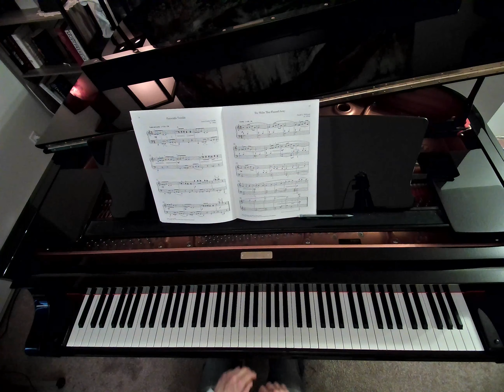The Waltz That Floated Away, David L. McIntyre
Celebration Series
Royal Conservatory of Music
Piano Repertoire Level 2